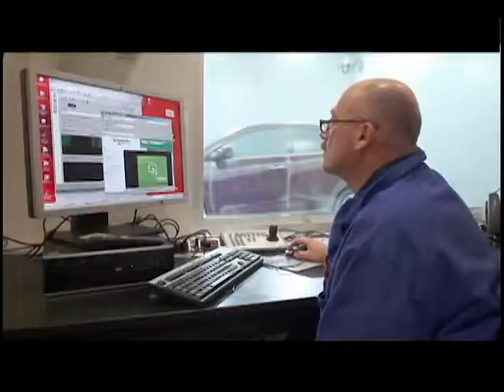Oshawa...it's the right place for business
This video is based on the Oshawa Strategic Plan, Creating our Sustainable Tomorrow with a focus on economic development.
Oshawa is ranked among the top 20 best places to do business in Canada.